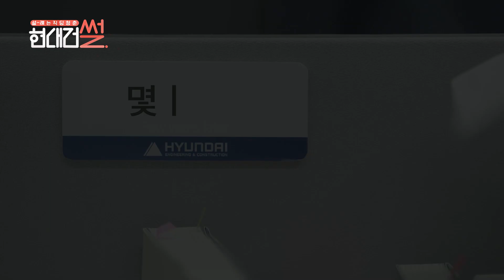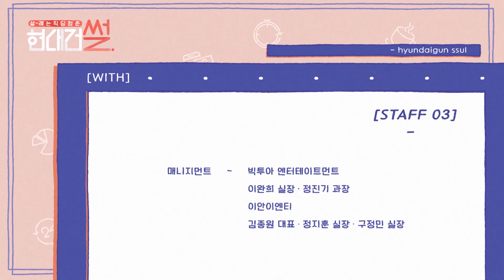Hyundaigun Ssul | Episode 4 | The story of us, ‘Hyundaigus Ssul’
Daegun is shocked when Woo-soo announced that she is going to the Kuwait site, What will happen next?

First web drama presented by Hyundai E&C, featuring the story of Hyundai E&C's 2018 Newbie, 'Hyun-daegun'
'Hyundaigun Ssul' 4th and last episode, The story of us, ‘Hyundaigus Ssul’